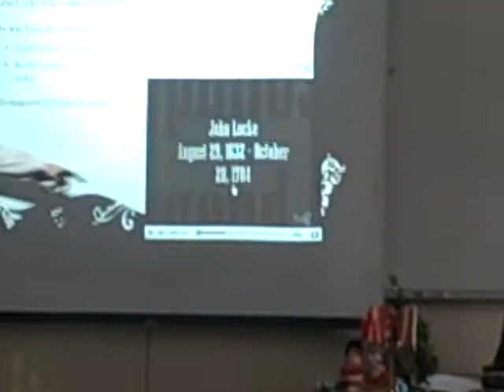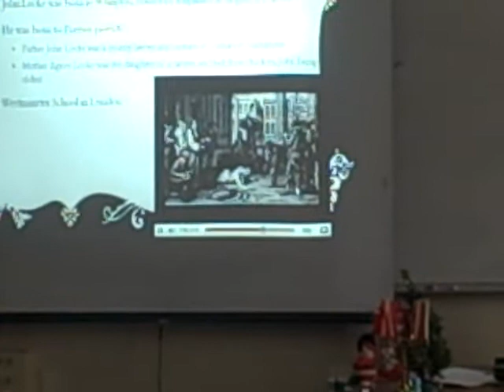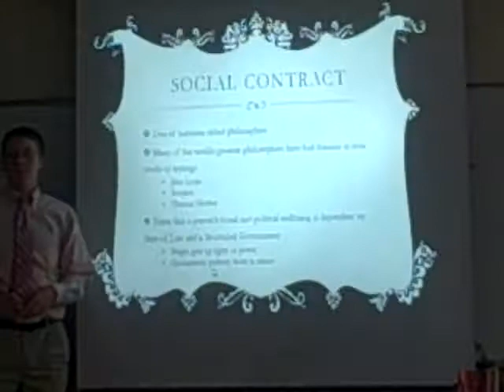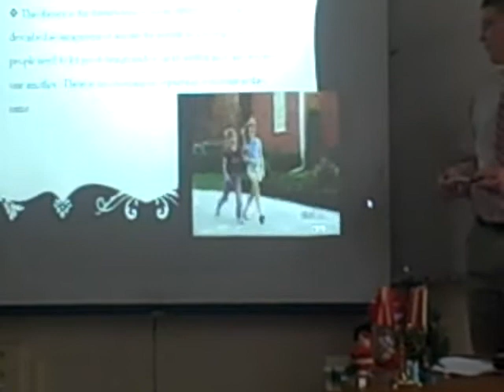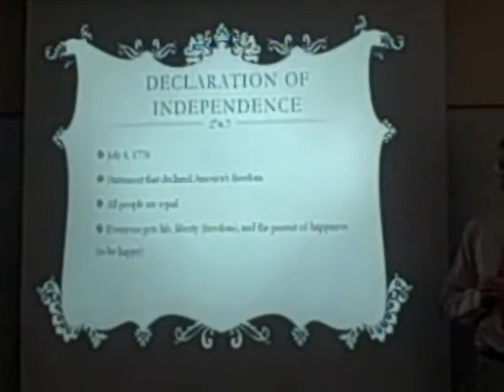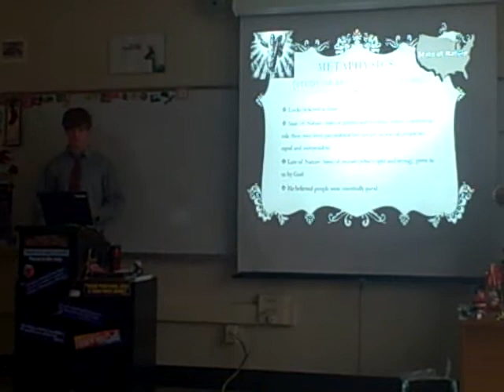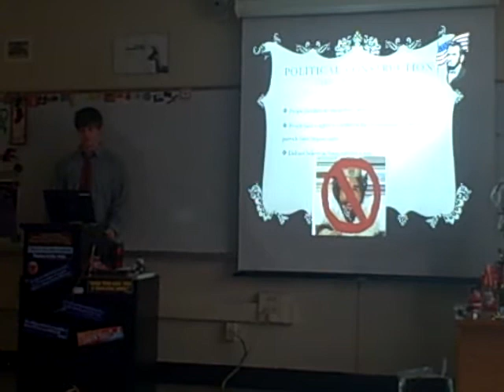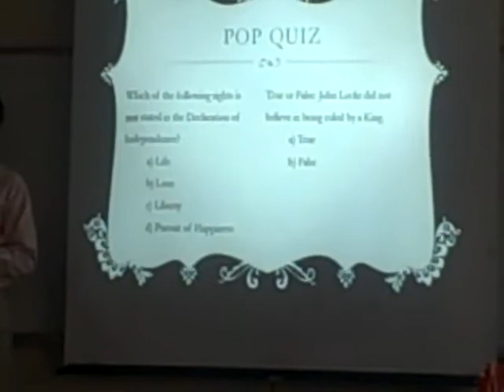John Locke 2011